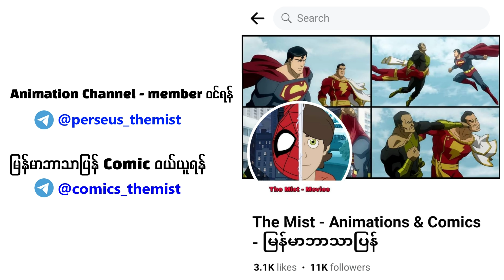Miss Martian ဘယ်လောက်ကြမ်းလဲ..?